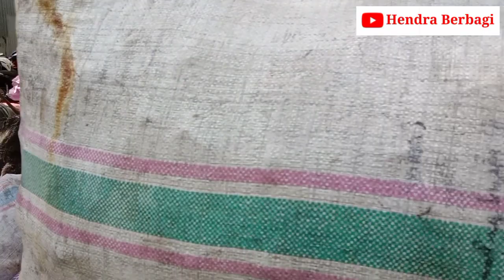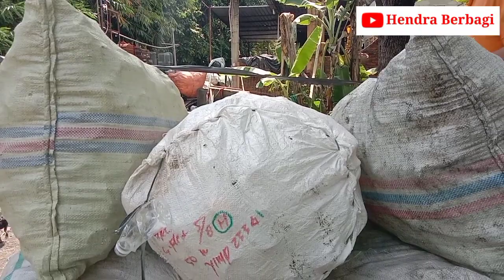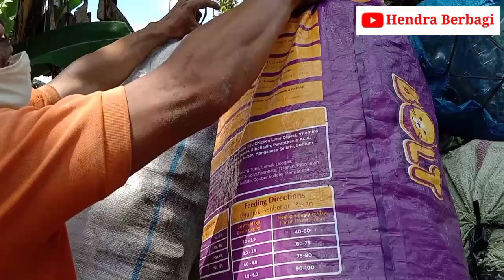CARA MUAT RONGSOK PAKAI MOTOR BISA BANYAK.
video ini berisi tentang cara muat rongsok pakai motor agar bisa banyak.